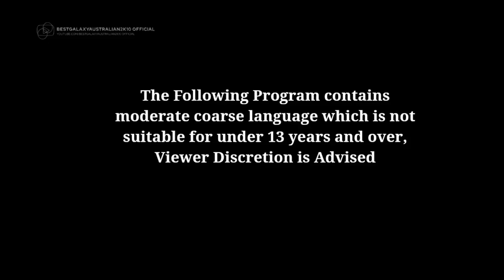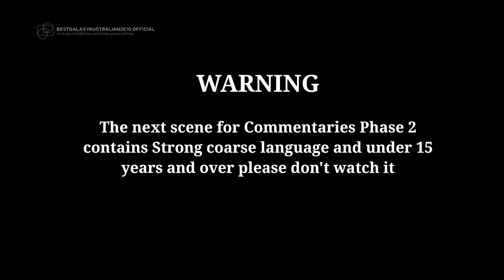BestGalaxy Commentaries: Episode 7 {?????????????}